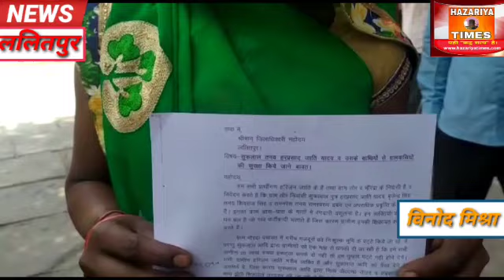गांव वालों ने लगाए दबंग पूर्व प्रधान पर गंभीर आरोप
गांव के ही दबंग पूर्व प्रधान पर लगाए गंभीर आरोप अनाथ कार भूमि पर पट्टे नहीं होने देने के आरोप मामला ग्राम तोर तहसील ललितपुर का है सैकड़ों की संख्या में गरीब सहरिया जाति के लोगों ने आकर एक जिलाधिकारी को ज्ञापन सौंपा जिसमें दबंग पूर्व प्रधान अनाथ कार भूमि पर काबिज होने के कारण भूमिहीनों के पट्टे होने देता नहीं